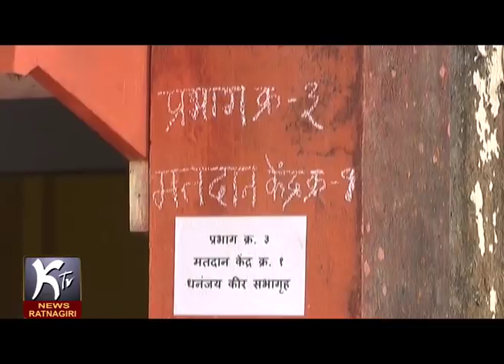KTV NEWS 06 04 2018 RTN